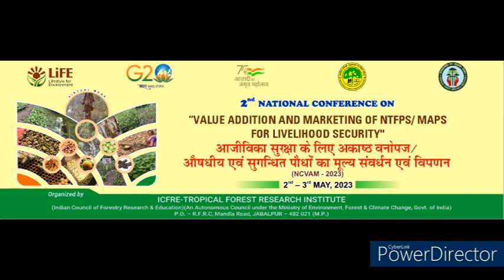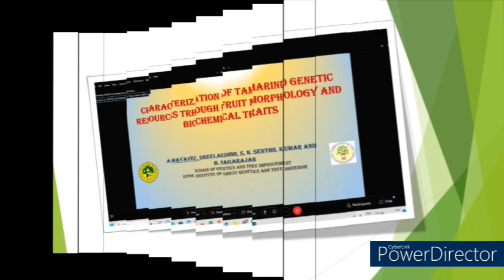National Conference on Value addition and marketing of NTFPs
National Conference on Value addition and marketing of NTFPs MAPs for livelihood security (02-03 May - 2023)